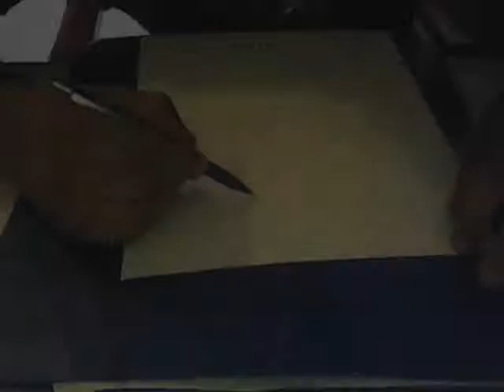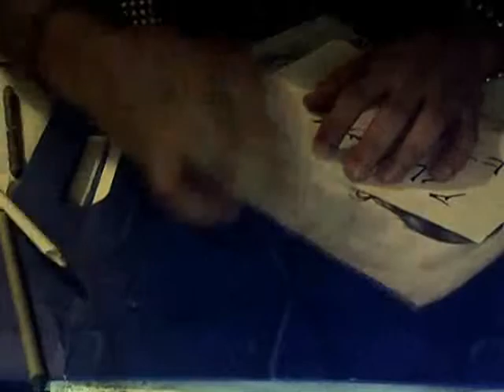SPEED PAINTING MARIANA